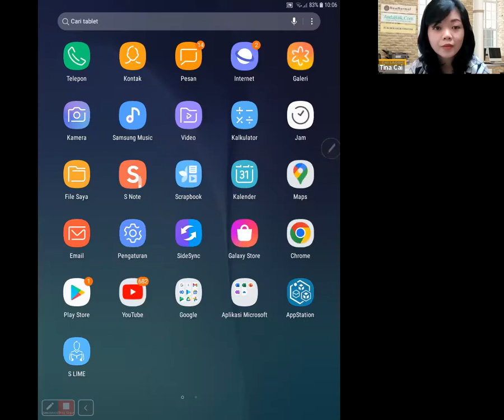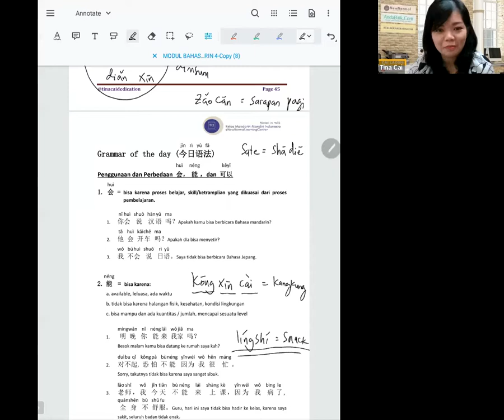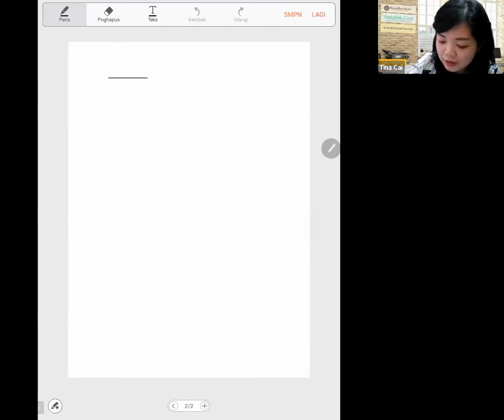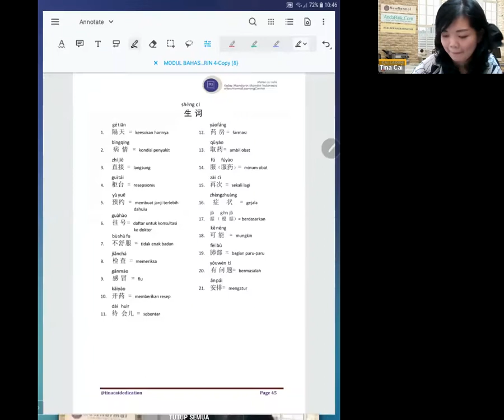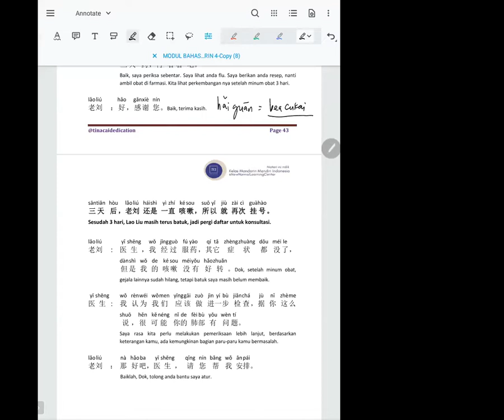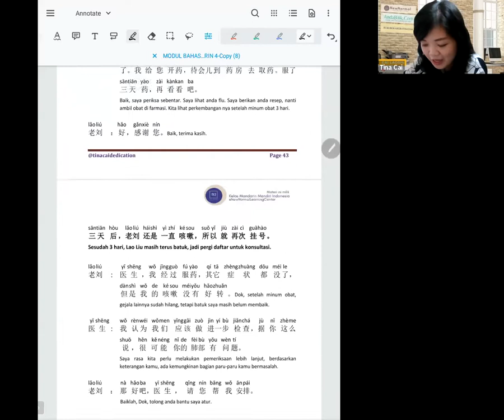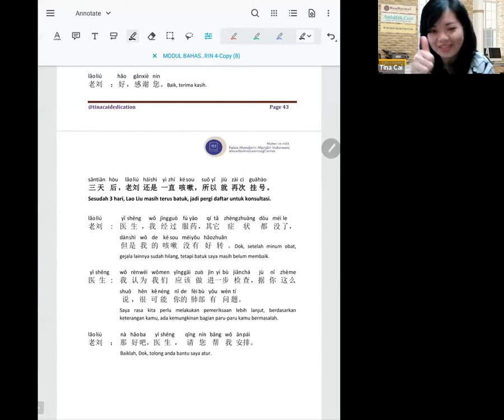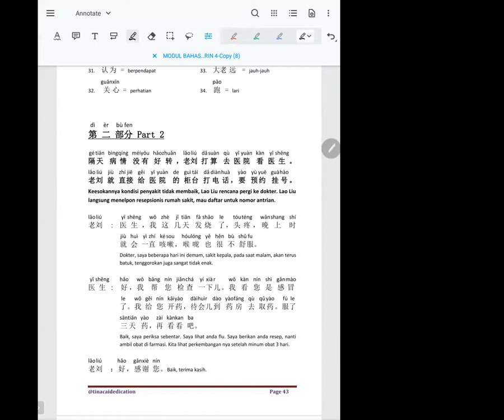Kelas Minggu Pagi Sesi 87 (31 Juli 2022)